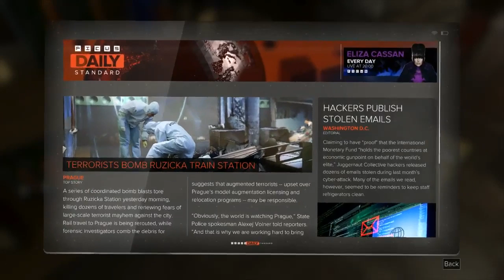Deus Ex: Mankind Divided - 04 Praha 22 SM04 Calibrator